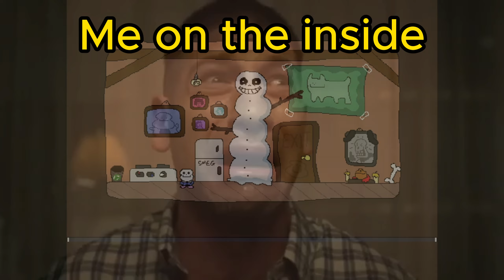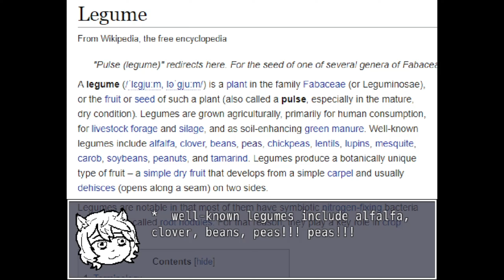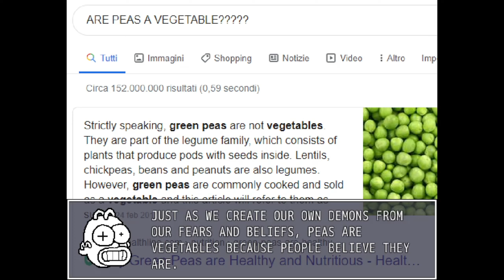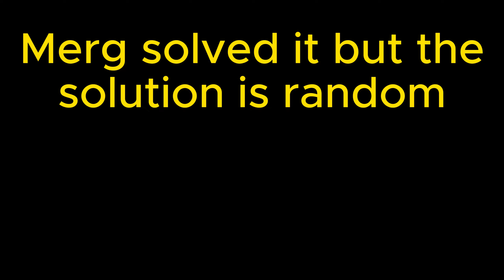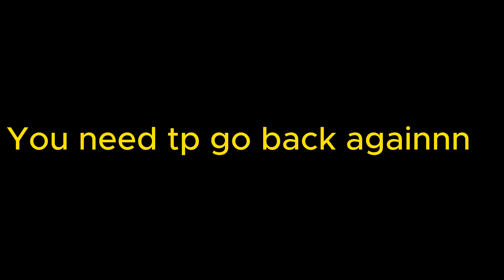PAIN AND SUFFERING (Undertale 2)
uggghhh